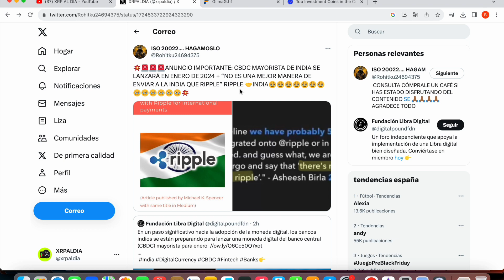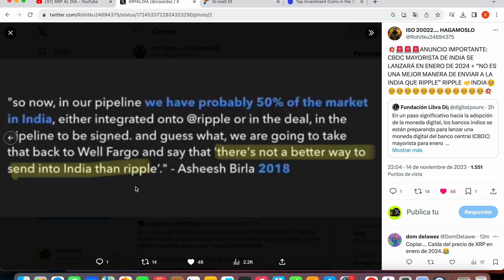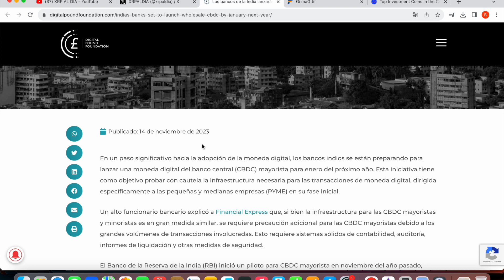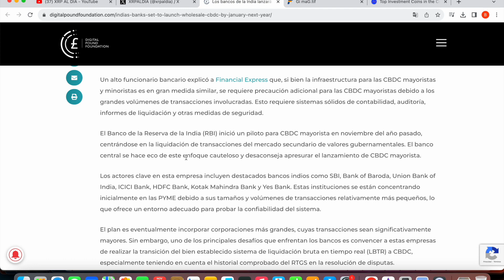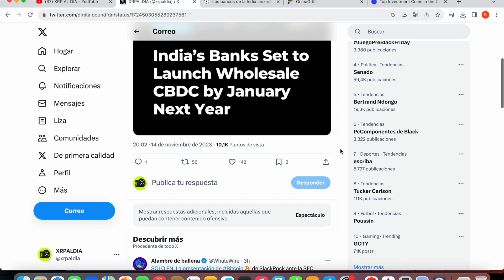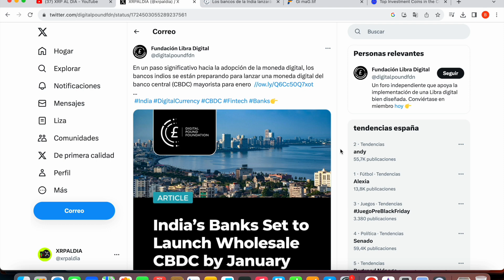✅ EN 2 MESES EMPEZAMOS CON LAS CBDC 🔥 ENERO 2024 EMPEZARÁ FUERTE!